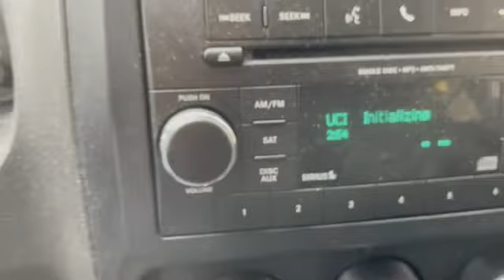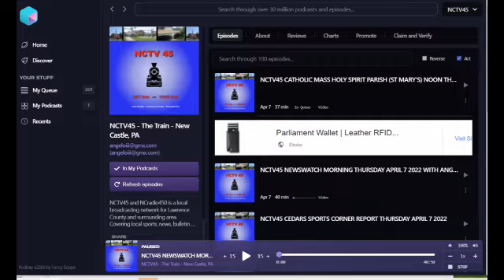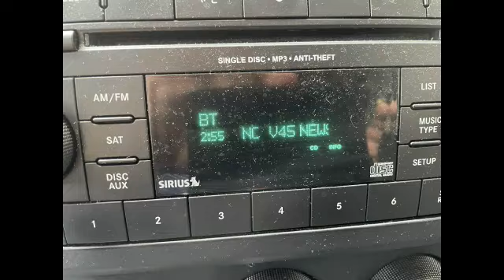NCTV45 AND NEW NCRADIO450 ANYTIME ON YOUR TIME EVEN IN YOUR CAR